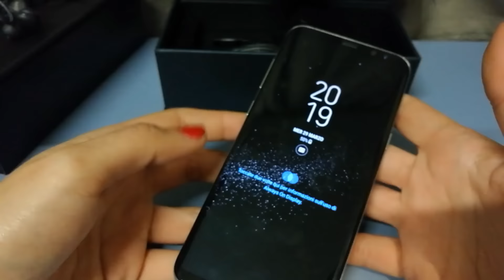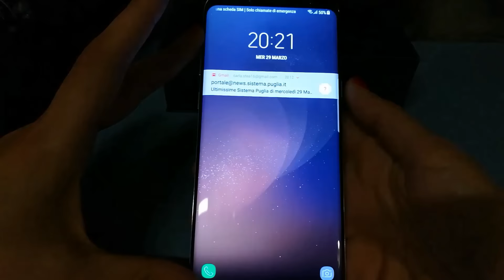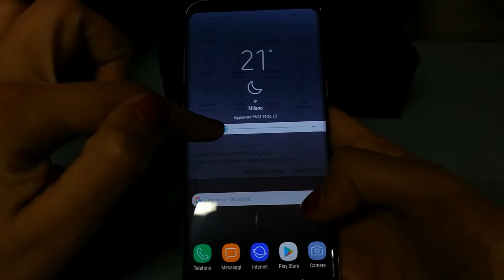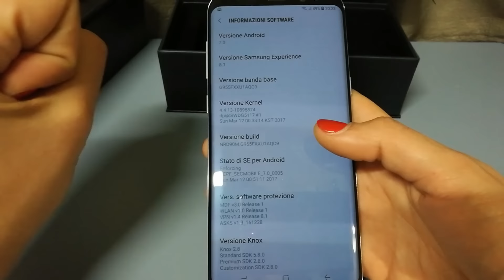Samsung Galaxy S8+ (Plus) unboxing e prime impressioni